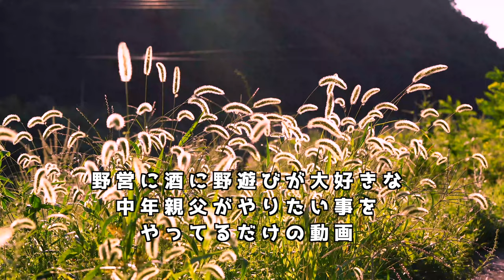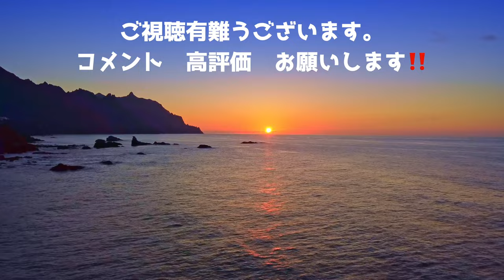【ぼっち軍幕野営】アラフォー親父 野で食うステーキ定食‼️ ご近所の黒毛和牛専門店 肉のむかい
どうも！NOASOBI CHANNEL Field Meister "Coach"です。
毎度、視聴頂き有難うございます。

本日は、アラフォー親父の大好きな肉を野営場に持ち込みステーキ定食にして食します。
今回お世話になりました精肉店は肉のむかいさんで南大阪でキャンプする際は一度寄ってみてください。

Outdoor大好き❤野遊び大好き親父のチャンネルです。みなさんに楽しんで頂ける動画作りを心がけ、主に野外活動【キャンプ・MTB・野遊び】動画を配信させて頂いております。

・キャンプ動画【ファミリー　ソロ　野営　サバイバル】
・アウトドアグッズレビュー
・キャンプ飯
・ブッシュクラフト系
・MTBライド

配信頻度は不定期UPですが、応援次第で📣頑張って更新して行きます。

noasobi1976